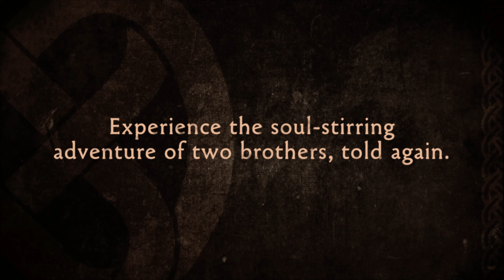Brothers, A Tale of Two Sons "Remake" - Announce Trailer (2023.12.08)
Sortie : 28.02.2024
Plateforme : PS5, XBox Series, PC
Dev : Avantgarden SRL
Edit : 505 Games